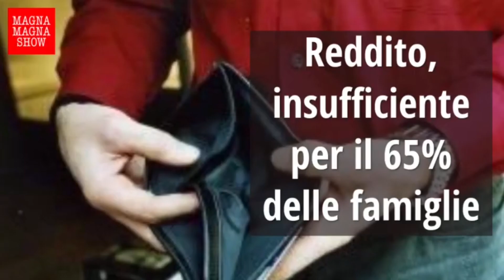IO TU E FRANCHINO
[Video originale pubblicato il 1 aprile del 2020]